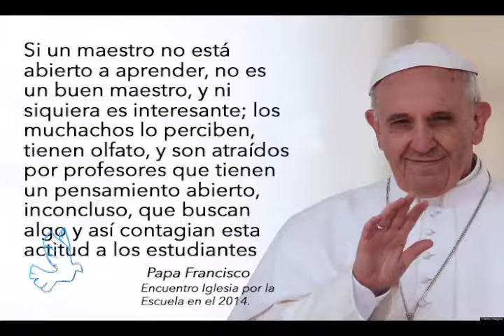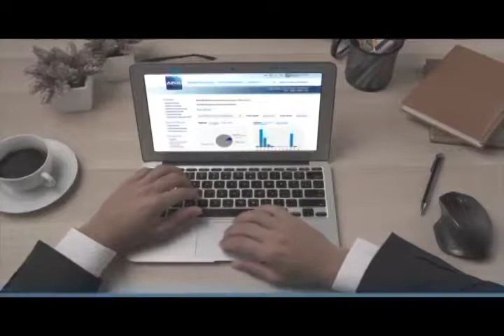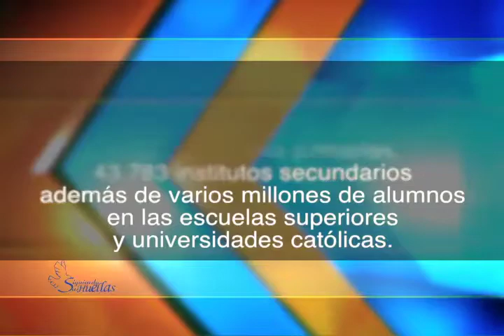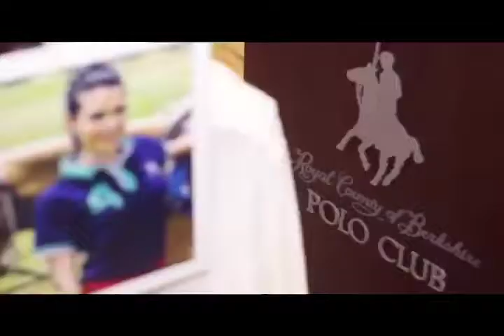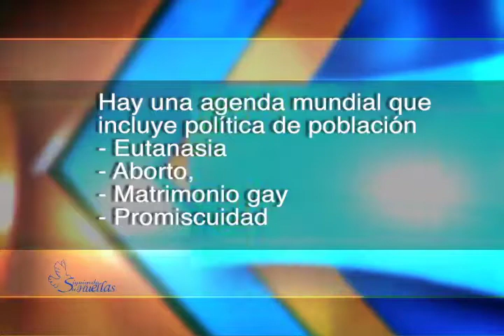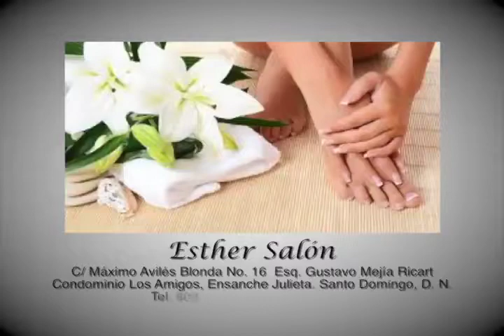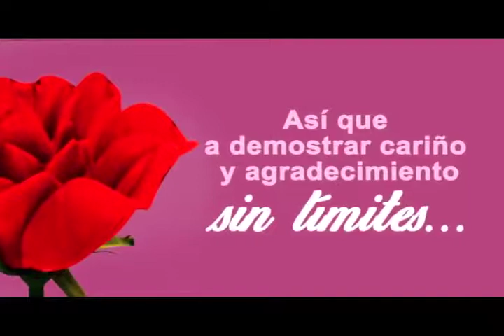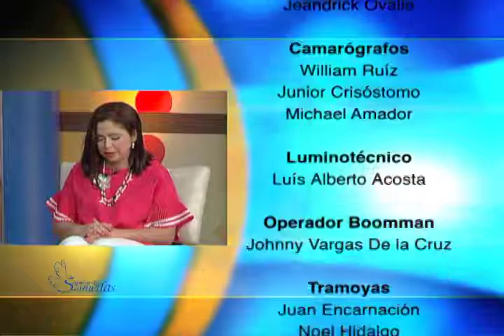Siguendo Sus Huellas 19 08 18